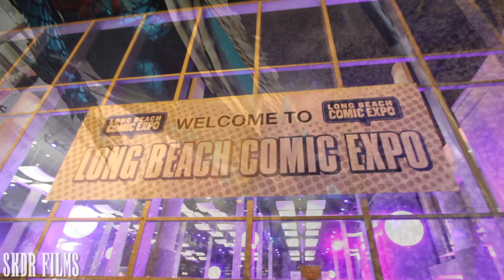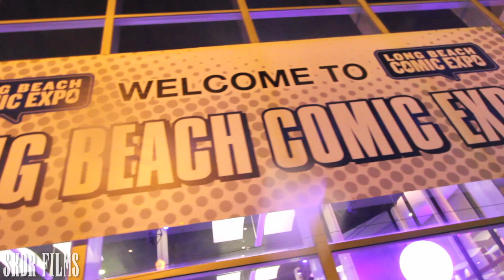Long Beach Comic Expo 2015 Cosplay Video - SKDR Films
LBCE/Long Beach Comic Expo 2015, at the Long Beach Convention Center.

Thank you very much to all the awesome Cosplayers who participated in this video!  ^_^

Video by: Kurt Del Rosario
☝️Unless you are the cosplayer, re-uploading/re-posting my videos is no longer permitted—even with the SKDR Films watermark.  Thank you for understanding and for the support.  Besides, why re-upload other's work though? 🤔

Song: Burn by Ellie Goulding